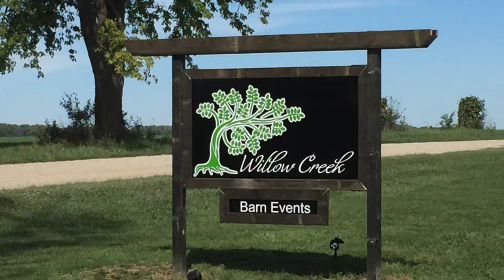Willow Creek Barn Events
A look at the weddings of 2017... Thank you to Haley Thuss Photography, Vandaele and Russell, and HRM Photography for sharing their photos.